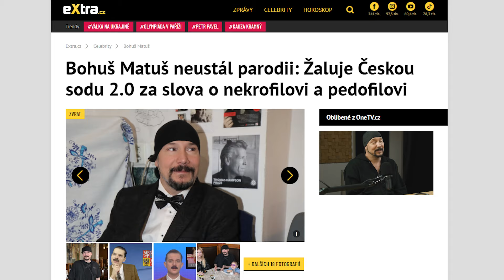Bohuš Matuš žaluje Českou Sodu 2.0!